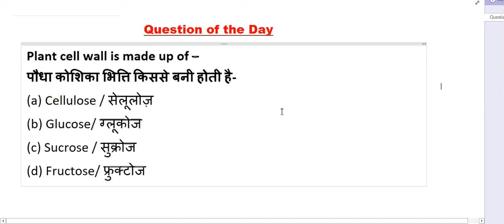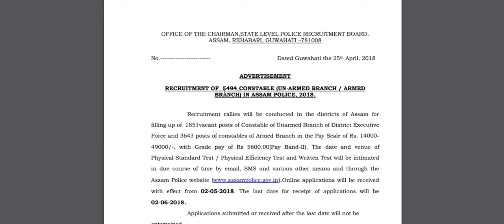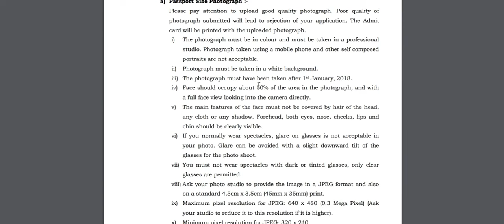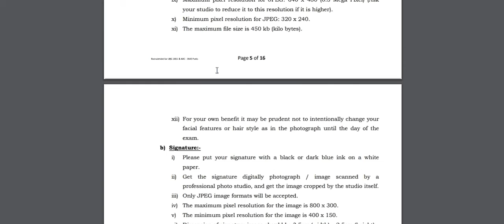Assam police bharti 2018: 5494 CONSTABLE RECRUITMENT Apply online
RECRUITMENT OF 5494 CONSTABLE (UN-ARMED BRANCH / ARMED BRANCH) IN ASSAM POLICE, 2018.
ELIGIBILITY CRITERIA: Age: 18 to 25 years as on 1stJanuary of 2018